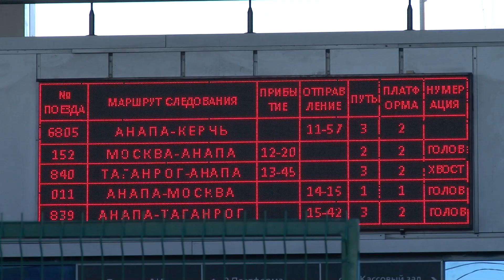Своих не бросаем. В Анапе продолжают принимать жителей Запорожской и Херсонской областей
Здравницы курорта продолжают принимать жителей Херсонской и Запорожской областей. С начала прошлой недели прибыли около трёх тысяч человек.